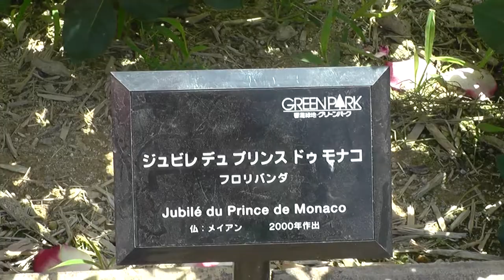薔薇バラRoseジュビレデュプリンスドゥモナコJubileque du Prince de Monaco